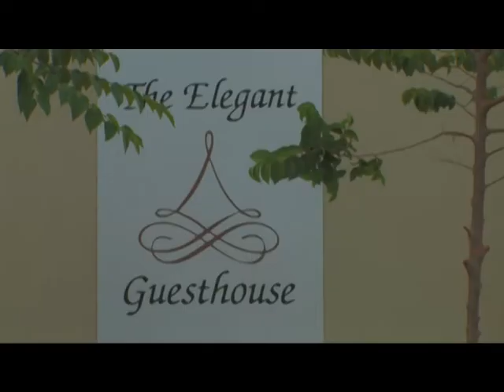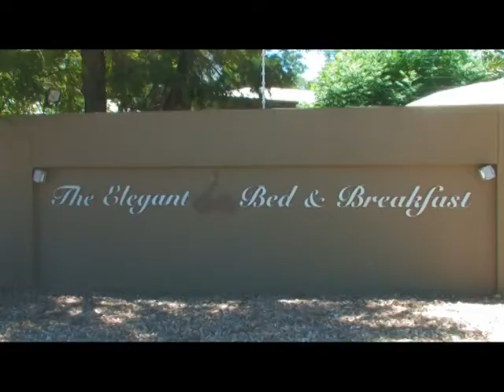The Elegant Collection, Windhoek, Namibia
B&B accommodation in Klein Windhoek, Windhoek - Namibia